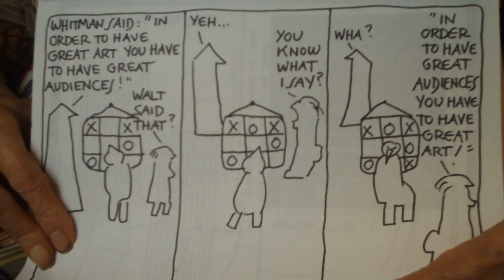Tuli Kupferberg In Order to Have Great Art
Tuli's cartoon people find themselves at a museum in front of some Tic Tac Toe "paintings" and discuss a quote by Walt Whitman on what is necessary to have great art.  What is the responsibility of the artist and what of the audience?